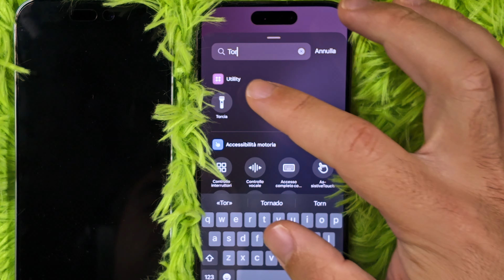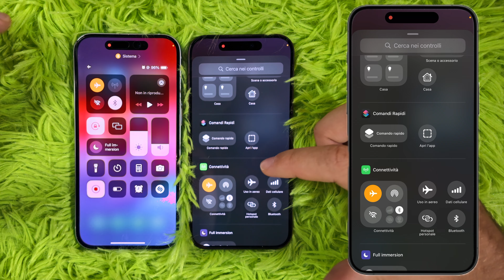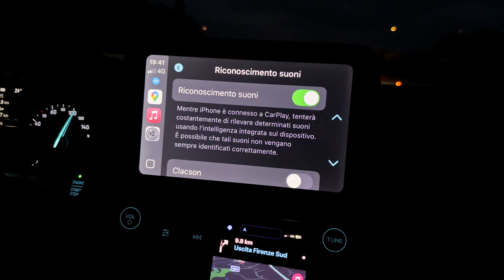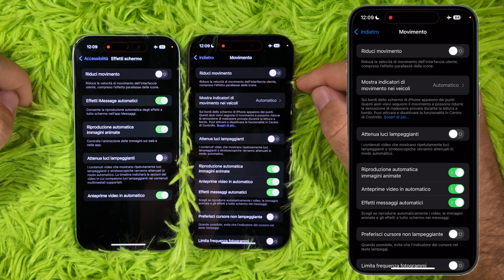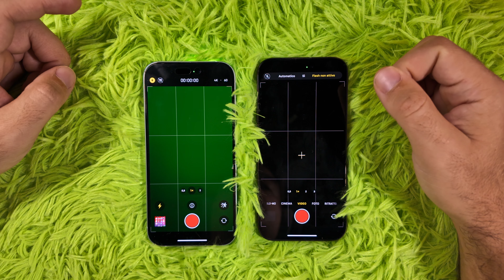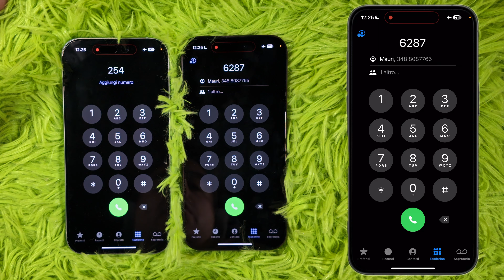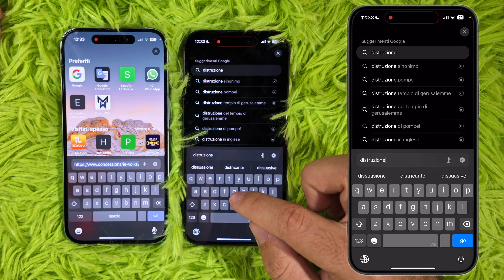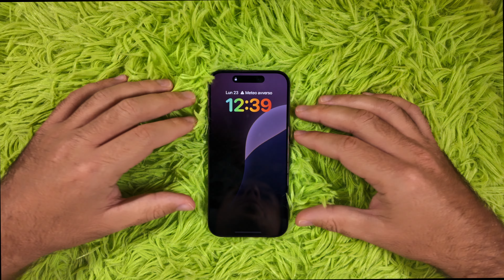Aggiorna! - iOS 18 - Tutte le Novità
Vai direttamente al Prodotto recensito al Miglior prezzo! Clicca sul link
IPHONE 15 PRO NERO 256 GB
IPHONE 15 PRO BLU 256 GB

Aggiorna! Aggiorna! Aggiorna!
Il Nuovo IOS 18 è tra noi! ...Tanta Personalizzazione e Tante Novità...con qualche Ma...non tanti eh!
Buona visione!

LA MIA ATTREZZATURA:
Iphone 15 Pro 256 GB Titanio Nero
Dji Osmo Pocket 3
Micro Sd Sandisk Extreme 128 GB
MacBook Pro M3 Pro
Microfoni Hollyland Lark M1
Microfono Zoom ZDM-1
Microfono Proel Eikon MFC81
Scheda audio Presonus Revelator IO44
Faretto Led

Sei uno Studente? Prova GRATIS Amazon Prime, per 90 giorni, senza costi aggiuntivi:
Altrimenti, se NON sei uno Studente, provalo per 30 giorni, senza costi aggiuntivi

TIMESTAMPS DEL VIDEO
0:00 Intro
0:15 Nuovi Sfondi
0:23 Schermata di blocco
0:50 Animazione Tasti
1:01 Schermata Home
2:23 Centro di Controllo
3:44 Sblocco Face ID
4:31 Controllo Vocale o Comandi Vocali
5:16 Car Play
6:21 Siri si Car Play
7:33 No al Vomito!
8:04 Feedback Aptici Musica
8:44 Fotocamera
10:54 …e luce sia!
11:33 “Password”
11:47 Batteria
12:47 Telefono
13:23 “Foto”
14:21 Safari
15:42 Tastiera
17:24 Problemi di Connessione
17:55 Autonomia
18:15 Conclusioni

Davide